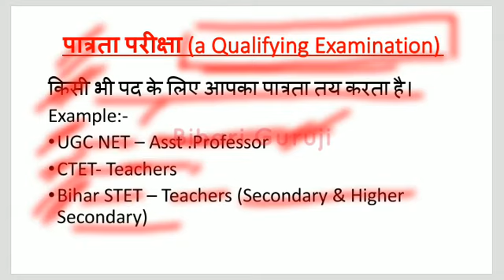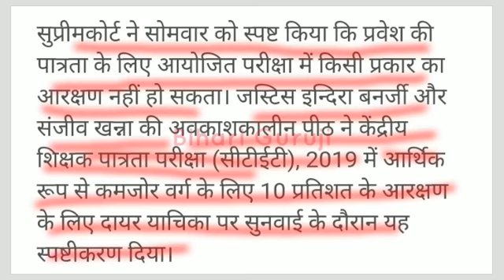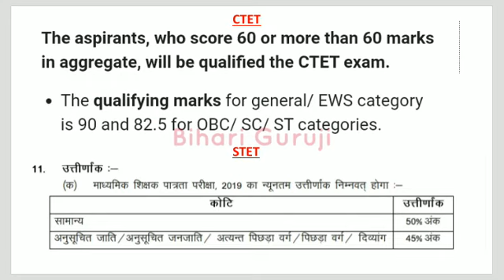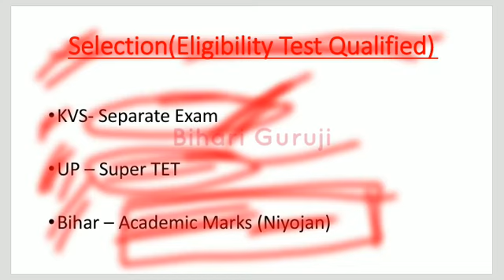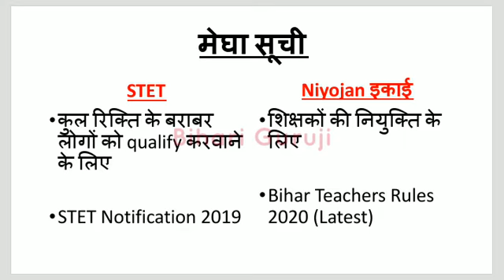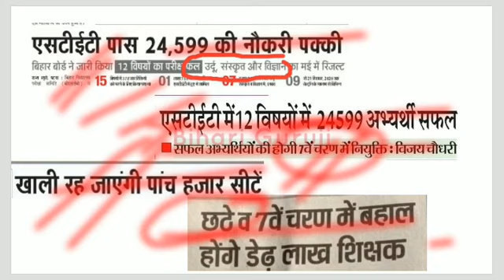BIHAR STET:- STET Merit List V/s Niyojan Merit List? क्या है अंतर? Clear Your Confusion!